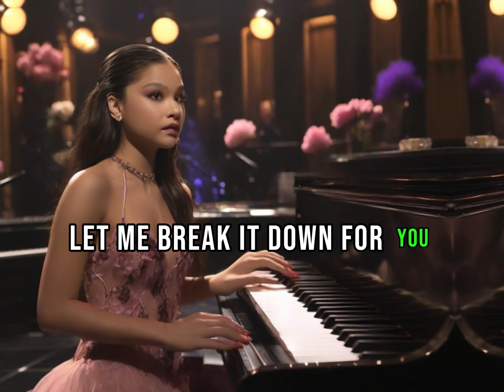Olivia Rodrigo's Fiery SNL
Olivia Rodrigo's Fiery SNL Transformation From Stage to Dining Room
Welcome to "social Insider 24" is a captivating YouTube channel and My Website " that takes you on a journey of exploration and learning.  Delving into a diverse array of subjects, from science and history to art and culture, this channel offers a wealth of fascinating knowledge. Through engaging and informative videos, "social Insider 24" invites you to broaden your horizons and indulge your curiosity. Join us as we uncover hidden gems, unravel mysteries, and share the wonders of the world. Prepare to be inspired and enlightened by the eclectic discoveries awaiting you on this channel.